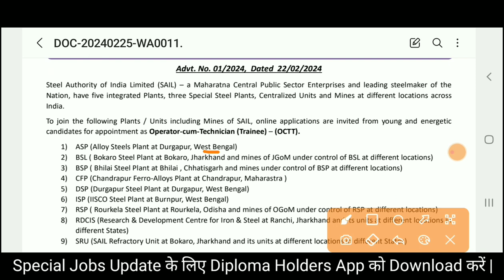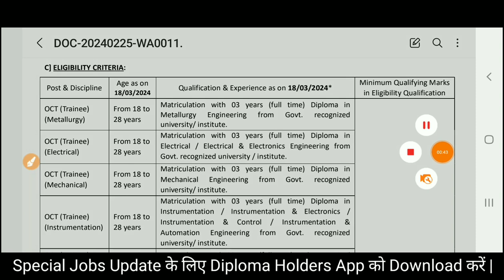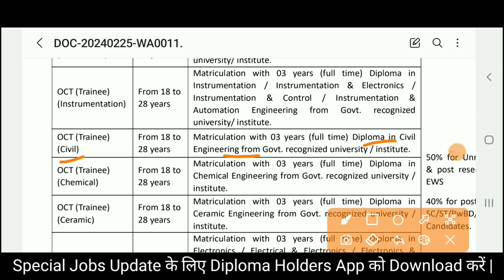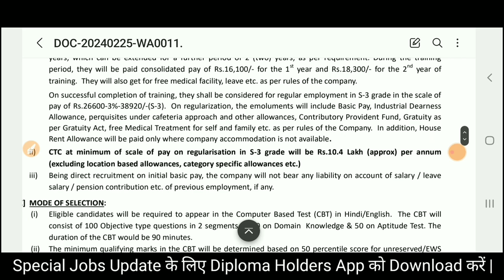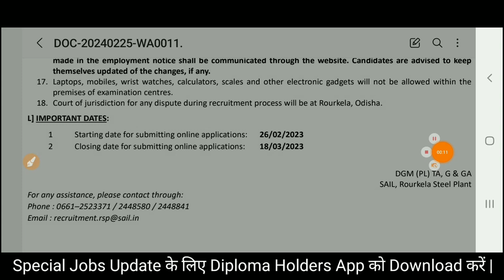SAIL JE Vacancy 2024 | Freshers | Salary - S3 | SAIL JE Recruitment 2024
Also Follow⤵️⤵️